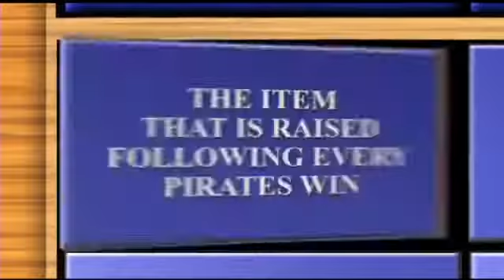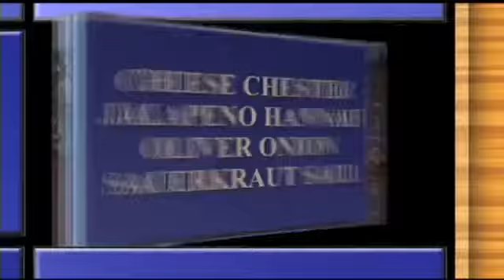Jeopardy Welcome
Video shown at PNC Park to welcome fans to the ballpark

Credit: Pirates